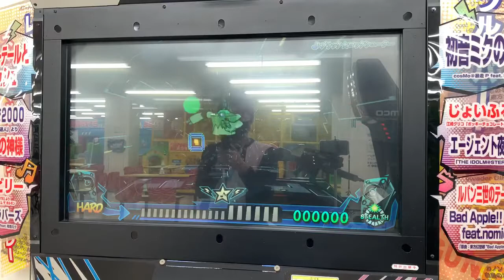ホームラン級のバカ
やらかした

撮影店舗
Kid's US.Land ドミー瀬戸菱野店

アクセス
愛知環状鉄道線瀬戸口駅徒歩10分